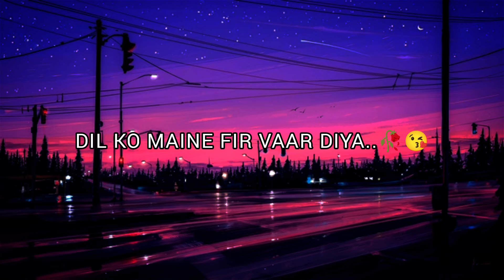Khoobsurat ( Antra ) | Jatin Sahu | Recreated Version | Sachin-Jigar | Vishal Mishra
Experience the magic of the upcoming movie "Stree 2" with the soulful track "Khoobsurat" cover recreated by Jatin Sahu. Watch Shraddha Kapoor mesmerize you with her performance in this song composed by Sachin-Jigar and Vishal Mishra. Don't miss out on this beautiful melody!

Khoobsurat | Jatin Sahu | Recreated Version | Stree 2 | Sachin-Jigar | Vishal Mishra

Khoobsurat | Jatin Sahu | Stree 2 | Shraddha Kapoor | Sachin-Jigar | Vishal Mishra

🎧Original Song Credits:
Singers : Vishal Mishra, Sachin-Jigar
All Music Arranged & Designed by : Sachin-Jigar
Additional Programming - Sahil Vishwakarma (White Noise Collectives)
Music Production Head : Romil Ved
                                      YOUTUBE MANAGE BY HIMANSHU YADAV